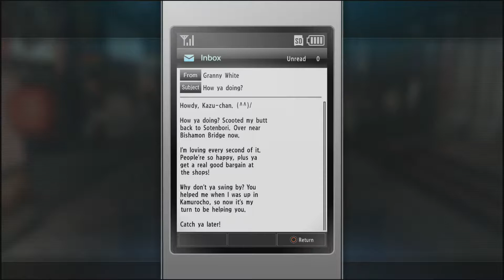Yakuza Kiwami 2 [PS4] - Substory 62: Granny's Request Part I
A playthrough of Substory 62: Granny's Request Part I, Professional Voice Actor, in Yakuza Kiwami 2.

Substory 62 is available starting in Chapter 09.